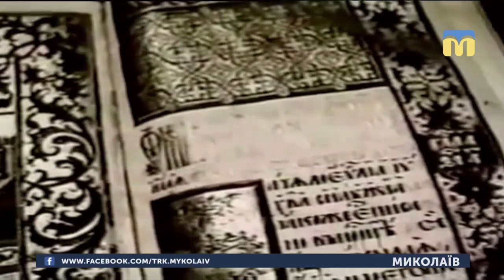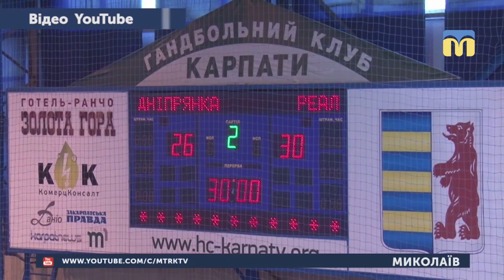20.05.2019. Новини. 19:00